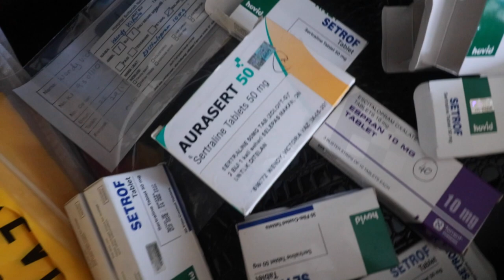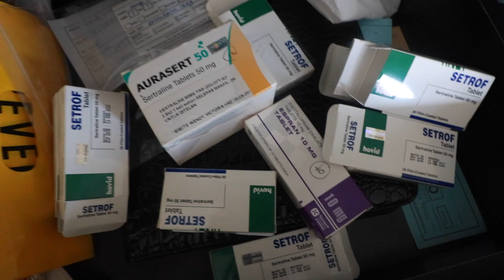MY SSRI (ANTIDEPRESSANTS) EXPERIENCE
I had been on antidepressants for one year now, and I thought it'll be nice to share for those of you who are considering or are curious about it.

The two drugs that I took are Sertraline and Escitalopram. They're both SSRIs (Selective Serotonin Reuptake Inhibitors), just different kinds of it. They are prescription drugs from the Psychiatry department.

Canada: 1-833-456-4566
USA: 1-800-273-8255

P/s: I am not a health professional. I'm just merely sharing my personal experience.